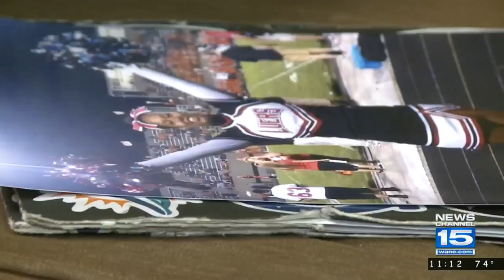Three years later, Alonna Allison is remembered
It's been three years since Alonna Allison was murdered. Police do not have a suspect in custody, but her father is still trying to keep her memory alive.